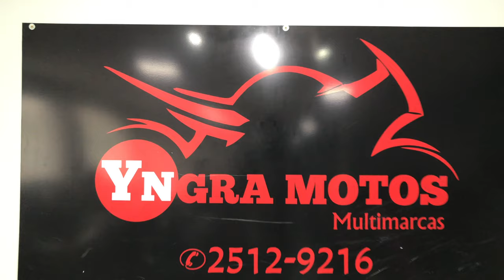A MELHOR FORMA DE COMPRAR UMA MOTO - Descubra dicas que ninguém te informou antes!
Nesse vídeo você descobrirá as formas de pagamentos e algumas dicas de compra que alguns vendedores de motos (e até outros segmentos de veículos) nunca falaram antes!

Acredito que esse vídeo te ajudará muito a realizar o seu SONHO de comprar a sua moto documentada, em dia, com garantia e revisada. Chega de comprar "bode" sendo que você merece ALGO MUITO MELHOR já que trabalha tanto.

É HORA DE VOCÊ DAR O PRIMEIRO PASSO !!!
Sonhar é maravilhoso, mas REALIZAR é incrível.

AV NORDESTINA, 5663
VILA NOVA CURUÇÁ
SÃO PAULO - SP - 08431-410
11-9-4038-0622